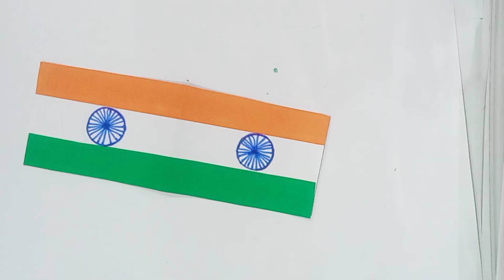Independence day craft Ideas|Easy craft|Cardboard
Me#Independence day craft Ideas#Easy craft#Cardboard#Independence day craft for school#indian flag august 15 independence day# Independence Day craft#jaihind